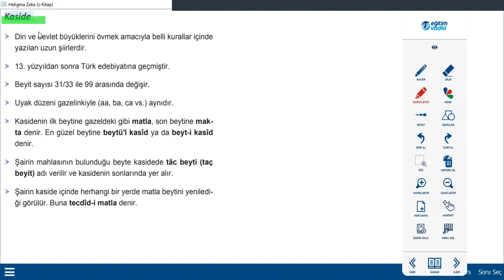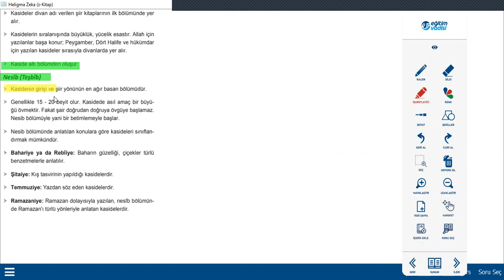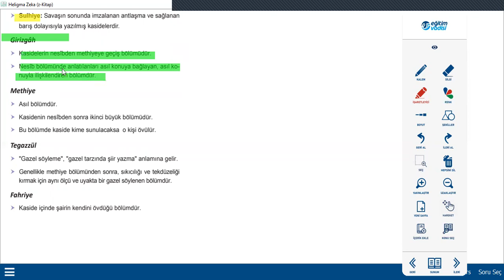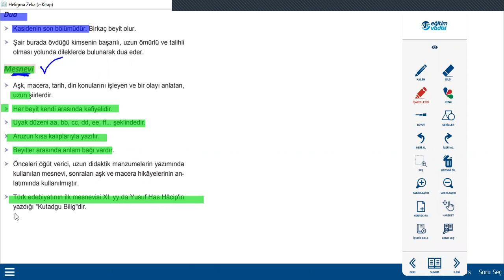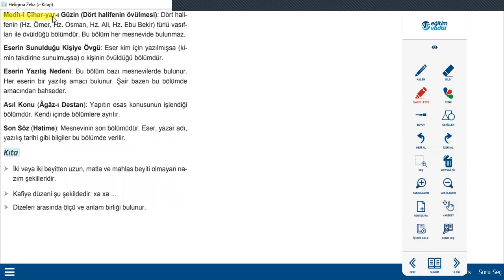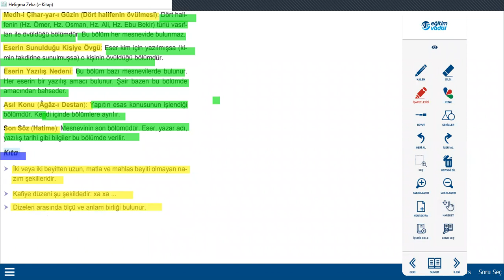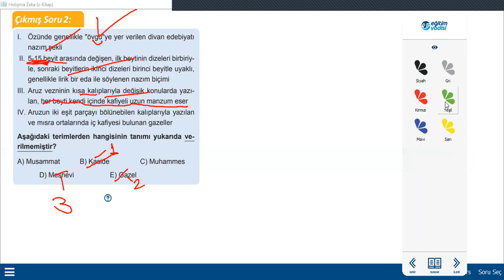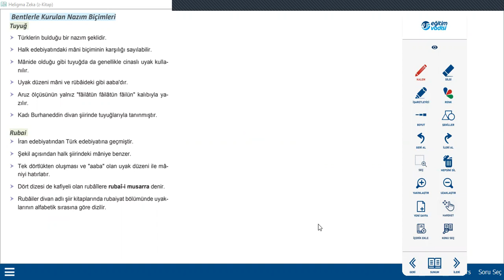Divan Edebiyatı-2, 10-A